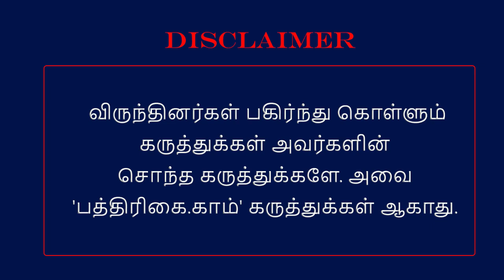"விபத்து குறித்து மத்திய அரசு கவலைப்படுவது இல்லை!": மதுரை ரயில் விபத்து குறித்து இளங்கோவன்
Indian Railway officials not bothered about train accidents alleges Elangovan, DREU.
Elangovan speaks to TV Somu for Patrikaidotcom on Madurai Fire Accident and other Rail accidents in the recent days.